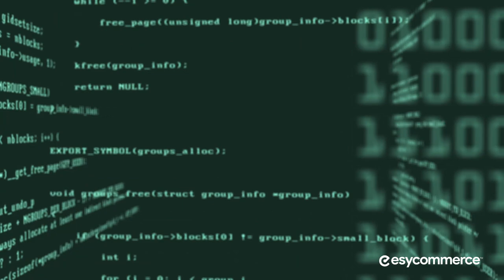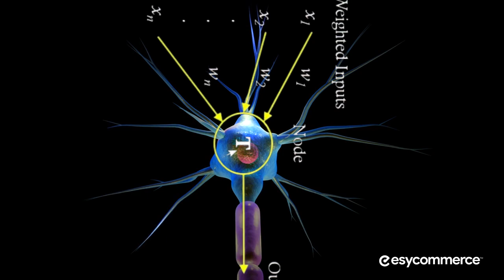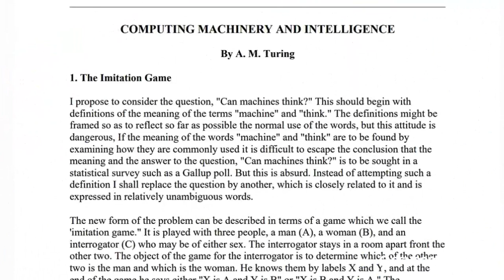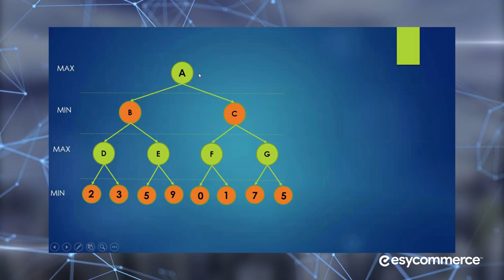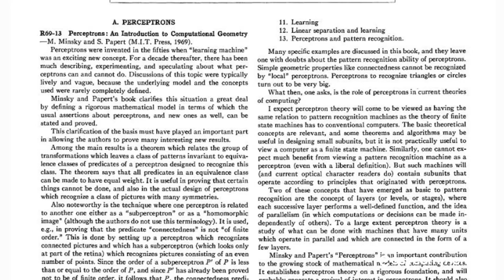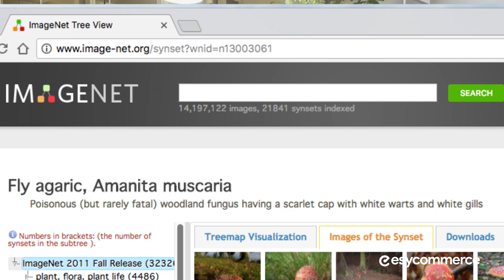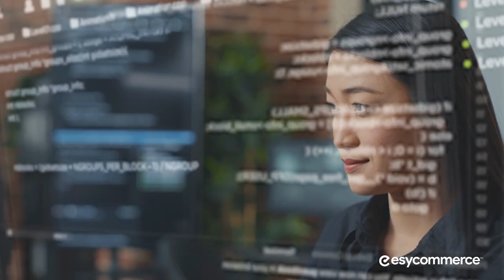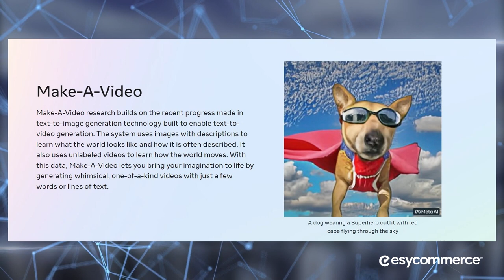The History of AI and Machine Learning: A Documentary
EsyCommerce is a Data Annotation and Labeling company with more than 200 Annotation Experts available for projects of mid to large scales and timelines.

CHAPTERS
0:00 Introduction
1:31 The concept of Artificial Neuron
3:24 Practice made neuron perfect
4:55 The Turing test
6:24 First artificial neural network
8:25 The Checkers game
9:12 The Perceptron
10:35 The AI Winter
11:27 Renaissance in 1986
12:44 The day a computer won
14:17 The ImageNet 2009
15:49 Hike in the field
16:48 Are machines really thinking
18:58 Outro